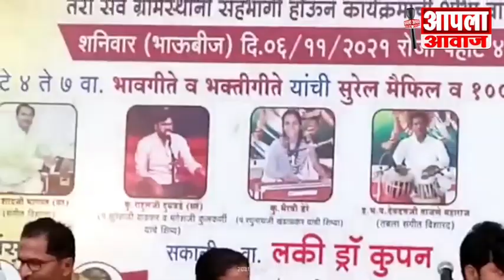हॅप्पी ग्रुप यांच्या वतीने आनंदयात्री प्रस्तुत स्वरसंगम दिवाळी पहाट कार्यक्रमाचे आयोजन